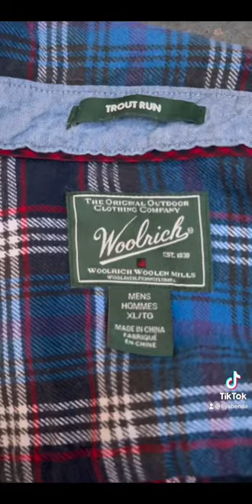KEEP AN EYE OUT FOR THESE TAGS!